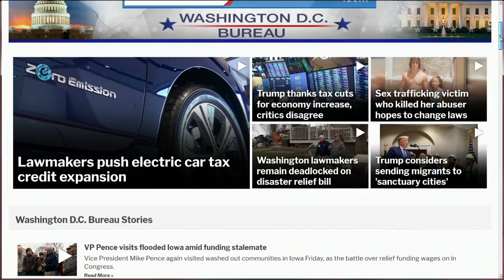Tax deadline is midnight tonight (April 15th)